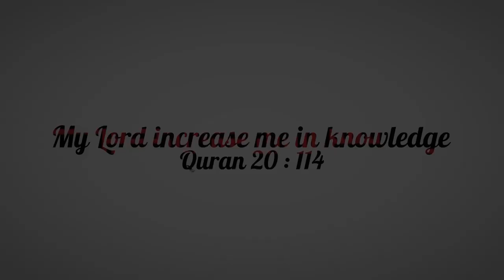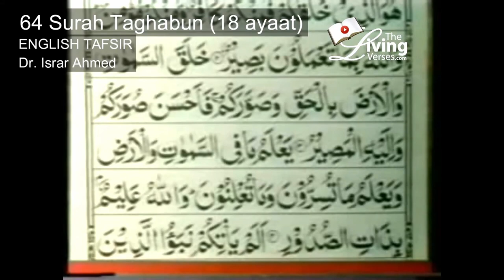Quran Ch 64 Gathering (Surah Taghabun) English translation by Dr. Israr Ahmed